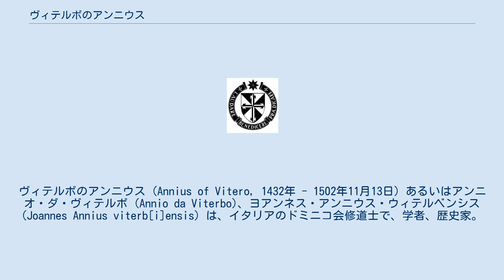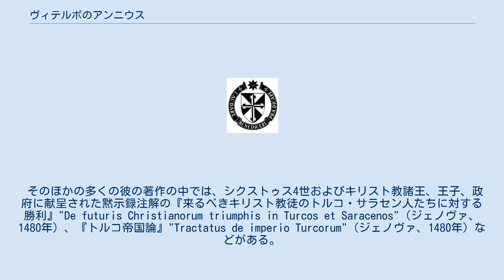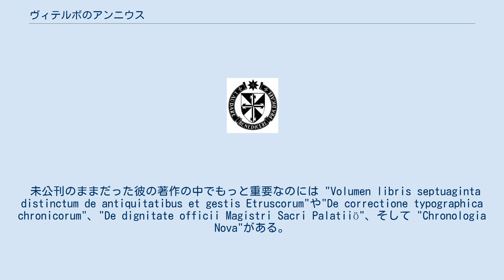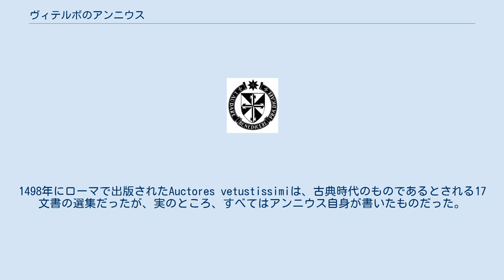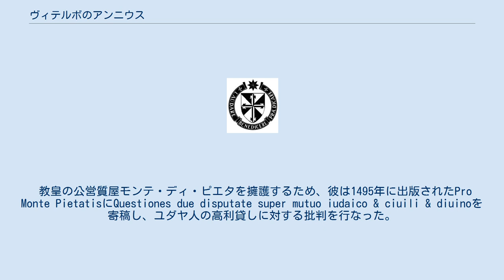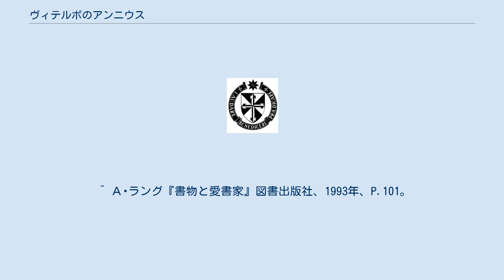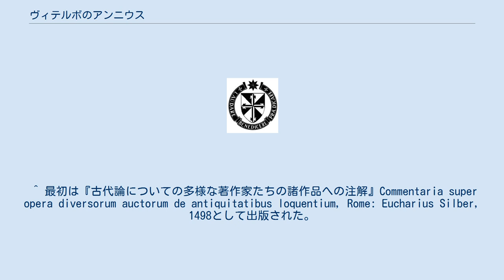ヴィテルボのアンニウス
ヴィテルボのアンニウス (Annius of Vitero, 1432年 - 1502年11月13日) あるいはアンニオ・ダ・ヴィテルボ (Annio da Viterbo)、ヨアンネス・アンニウス・ウィテルベンシス (Joannes Annius viterb[i]ensis) は、イタリアのドミニコ会修道士で、学者、歴史家。
ヴィテルボ出身で、ジョヴァンニ・ナンニ (Giovanni Nanni [Nenni]) として生まれた。
現在では偽書制作者として知られている。
 彼はその人生の初期にドミニコ会に入り、そして説教師と著述家として名を馳せ、シクストゥス4世やアレクサンデル6世に重用された。
後者は彼を聖庁主管に任じた。
チェーザレ・ボルジアに毒殺されたといわれている。
 彼は東洋の言語に通じていたといわれている。
しかしウォルター・スティーヴンスはGiants in Those Days, p. 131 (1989)のなかで「彼のセム文献学についての専門知識は、一時は素晴らしい教会の歴史家であると称賛されたことさえあったが、完全な作り物だった」としている。
 アンニウスはエトルリア語を読めるとも自称していた。
 アンニウスのもっとも有名な著作は『古代雑篇』"Antiquitatum Variarum"である。
この作品において、彼は、キリスト教時代以前に生きていたギリシア・ラテンの世俗著述家たちによる著作や断片と主張されるものを公にした。
それらの文書は、当時理解されていた「古代史」にまったく新しい光を投げかけるものだった。
彼は、それをマントヴァで発見したと主張した。
 そのほかの多くの彼の著作の中では、シクストゥス4世およびキリスト教諸王、王子、政府に献呈された黙示録注解の『来るべきキリスト教徒のトルコ・サラセン人たちに対する勝利』"De futuris Christianorum triumphis in Turcos et Saracenos"（ジェノヴァ、1480年）、『トルコ帝国論』"Tractatus de imperio Turcorum"（ジェノヴァ、1480年）などがある。
アンニウスは、ムハンマドは反キリストであると主張し、キリスト教徒がユダヤ教徒やイスラム教徒たちを征服した暁に世界の終わりが訪れるとした。
彼自身は、それはそんなに遠い未来のことではないと考えていた。
 彼の行なった示唆の中で影響があったもののひとつに、『マタイによる福音書』のなかで系譜がヨセフに割り当てられているのに『ルカによる福音書』ではマリアのものとなっていることについての考察がある。
 未公刊のままだった彼の著作の中でもっと重要なのには "Volumen libris septuaginta distinctum de antiquitatibus et gestis Etruscorum"や"De correctione typographica chronicorum"、"De dignitate officii Magistri Sacri Palatiiö"、そして "Chronologia Nova"がある。
ここでは彼はエウセビオスの著作のなかにおけるアナクロニズムを正そうとしている。
 しかしながらもっとも悪名高いのは、「最古の」著述家たちに拠ったとされる、古代ローマの地誌と古代史についての文書である。
1498年にローマで出版されたAuctores vetustissimiは、古典時代のものであるとされる17文書の選集だったが、実のところ、すべてはアンニウス自身が書いたものだった。
たとえば、アンニウスによる、ロムルスによって創始されたローマの地図は彼自身が捏造した文書に基づいた大雑把な解釈の結果だった。
偽造文書の一部は、ヴィテルボがエトルリアのFanum voltumnaeの地であることを立証しようという欲求に駆られたものだったらしい。
 教皇の公営質屋モンテ・ディ・ピエタを擁護するため、彼は1495年に出版されたPro Monte PietatisにQuestiones due disputate super mutuo iudaico & ciuili & diuinoを寄稿し、ユダヤ人の高利貸しに対する批判を行なった。
 『古代雑篇』は信奉者を獲得すると同時に、彼を意図的な改竄・捏造者であるとする厳しい批判にさらされた。
その内容はベロッソスやクィン...